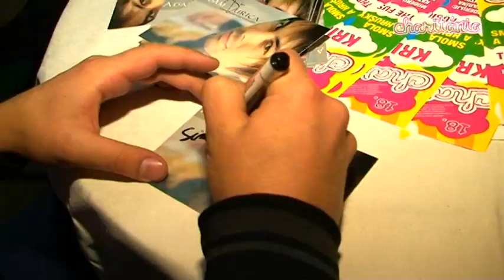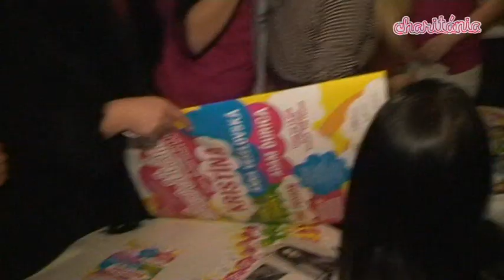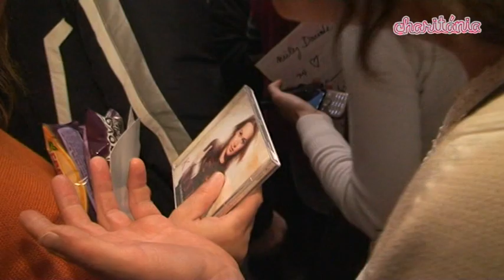CHARITANIA 2013 spot 3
Pre JASANIMA DSS Rožňava  a OZ Milan Štefánik vyrobilo IK creative studio